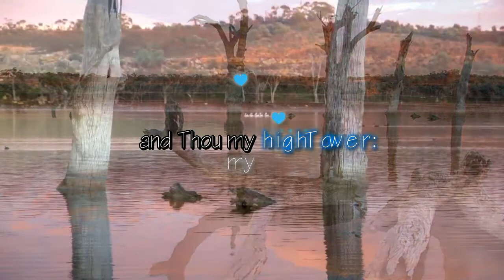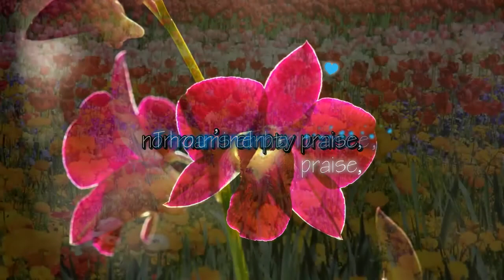Be Thou My Vision Lyrics Added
Lyrics added to Dawn Hartnett's music video of Be Thou My Vision by Aileen Gilchrist.